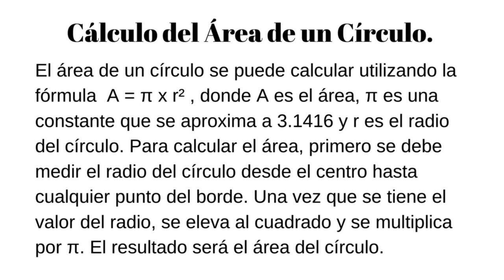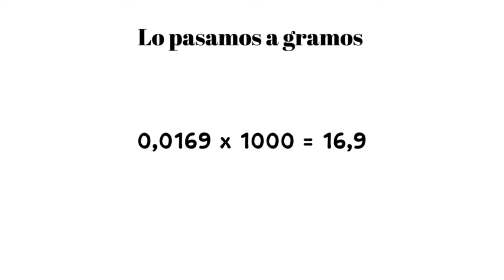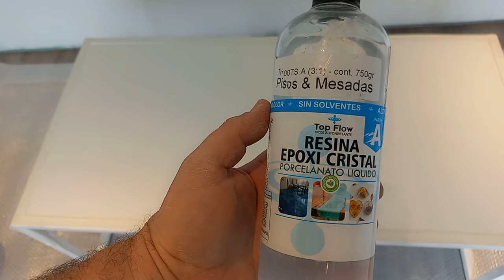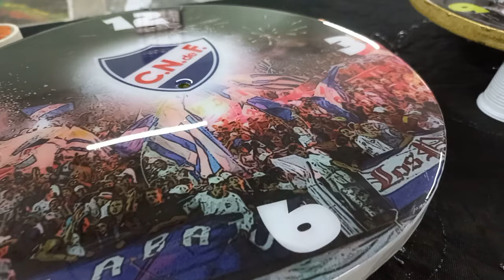👨‍🏫 COMO CÁLCULAR EL ÁREA DE UN CÍRCULO PARA TRABAJAR CON RESINA👩‍🏫/ Aprende a realizar el calculo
Hola amig@s. Bienvenidos a nuestro canal de You Tube.
Este es un video muy pedido por nuestros seguidores, siempre es una consulta frecuente como calcular el área de un circulo para trabajar con la resina.
Recuerda repasar bien este método e implementarlo en tu proyecto de esa manera aprenderás fácilmente a calcular.

 AQUÍ LES COMPARTO EL LINK DE NUESTRO
                 👇👇CURSO ONLINE👇👇